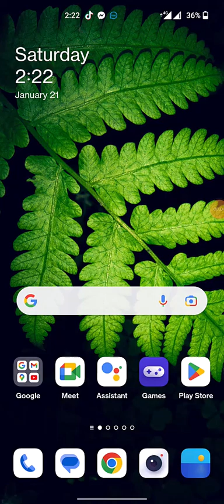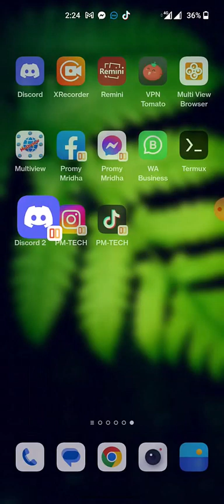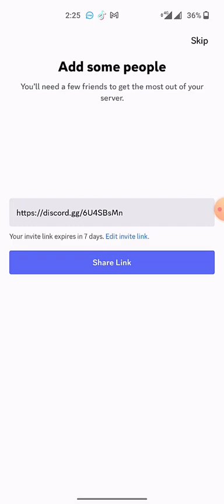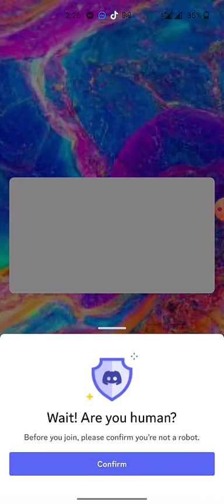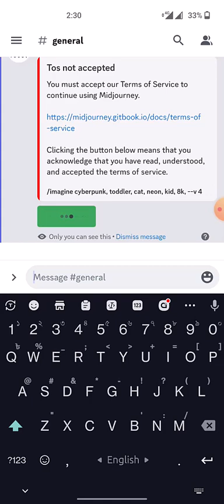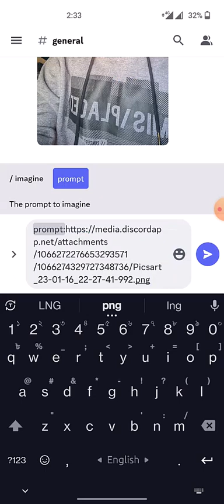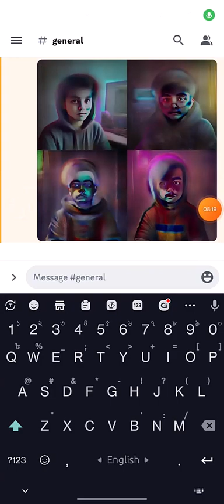How To Make Images Using Mid Journey AI | Midjourney v4 | যেকোনো ছবিকে ৫ মিনিটে কার্টুন বানিয়ে নিন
Turn yourself into Artwork using AI || Midjourney v4 | How To Make Images Using Mid Journey AI

ভিডিও ডিসক্লেমার :-
এই ভিডিওটি শুধুমাত্র শিক্ষার উদ্দেশ্যে। কপিরাইট আইন 1976 এর ধারা 107 এর অধীনে কপিরাইট দাবিত্যাগ, সমালোচনা, মন্তব্য, সংবাদ, প্রতিবেদন, শিক্ষাদান, বৃত্তি এবং গবেষণার মতো উদ্দেশ্যে "ন্যায্য ব্যবহারের" জন্য ভাতা তৈরি করা হয়। কপিরাইট আইন দ্বারা অনুমোদিত একটি ব্যবহারে ন্যায্য ব্যবহার যা অন্যথায় লঙ্ঘন হতে পারে। অলাভজনক, শিক্ষামূলক বা ব্যক্তিগত ব্যবহারের টিপস ন্যায্য ব্যবহারের পক্ষে ভারসাম্য বজায় রাখে।

আমাকে সমর্থন করতে থাকুন যাতে আমি প্রতি সপ্তাহে আপনাকে বিনামূল্যে সামগ্রী প্রদান করা চালিয়ে যেতে পারি!!